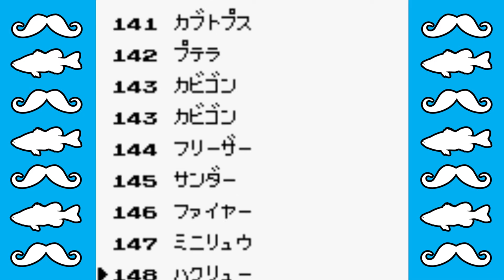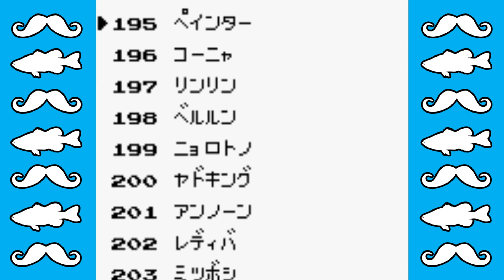Pokémon Space World 1997 Demo Part 1 | The Pokedex Power Hour | 2-Bit Players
What are your thoughts on these unused Pokemon!? Share them with us in the comments below!
Jeffrey and Noah are transported back to Nintendo Spaceworld 1997 to play the Beta for Pokemon Gold and Silver! Good thing they’re both completely fluent in Japanese or this could be completely insane. What wonders await when the 2-Bit Players expose this never-before seen Pokedex? Noah tests his knowledge of Generation 2 as Jeffrey stands in awe, pressing the “next” button like the robot he is. Certainly, some of these pocket monsters were justified in making the cut, just as more of them were right to have never seen the light of day. It’s time to break down this Pokedex for the first time EVER!